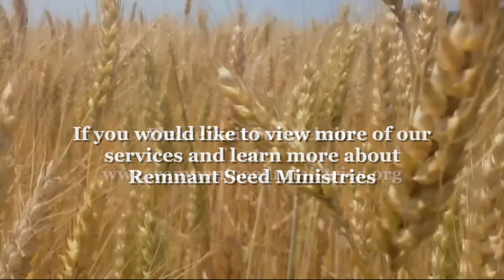Dwelling with Jesus-Remnant Seed Ministries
God wants to dwell with us. However, there are a set of rules for us to follow and these rules are for our safety and protection. Once we follow these instructions, we will line up with the caring protection of God.
If you would like to view this entire service and previous church services, please visit download our podcast on iTunes
Remnant Seed Ministries
and on Google Play
Remnant Seed Ministries